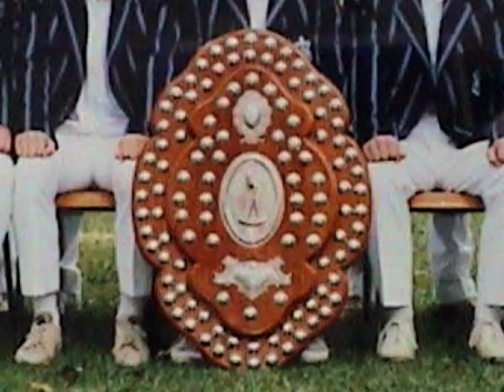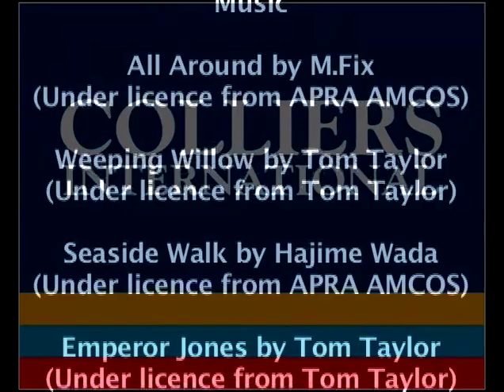King's Cricket 2004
The King's School Cricket 2004